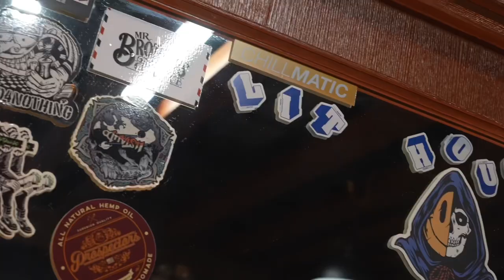Chongqing Lit House Barbershop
The first promotional video🎬
Barber and Hairdressing life🔥